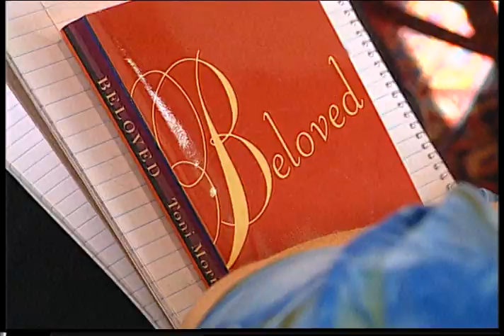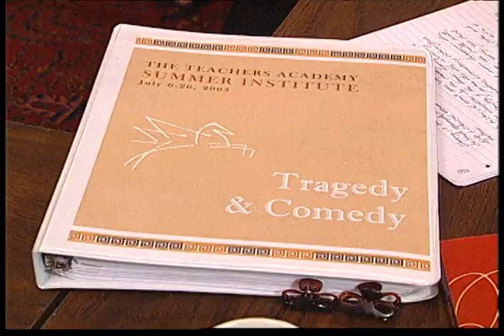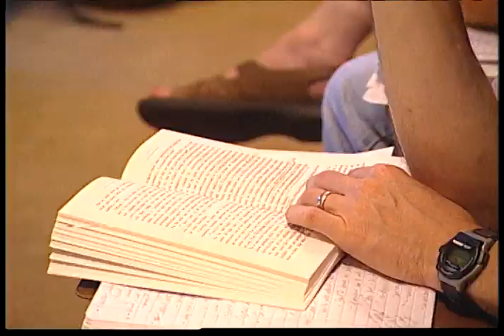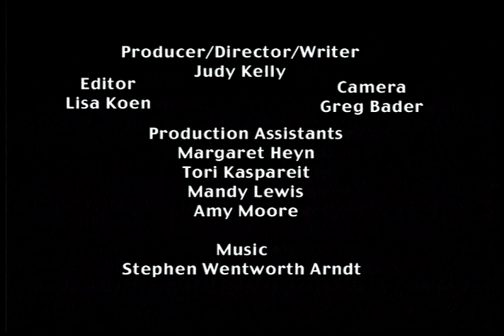The Teachers Academy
One of the Dallas Institute of Humanities and Culture’s most enduring programs, the Teachers Academy was established in 1984 with a summer literature program for Dallas area high school teachers with a focus on recovering a sense of “Literature as a Mode of Knowledge.”

The Teachers Academy has since served more than 2,500 teachers and principals in year-round classes and conferences. Since 1984, the Teachers Academy has existed as an oasis for professional renewal, providing programs that are designed to inspire good teachers to remain in the classroom.